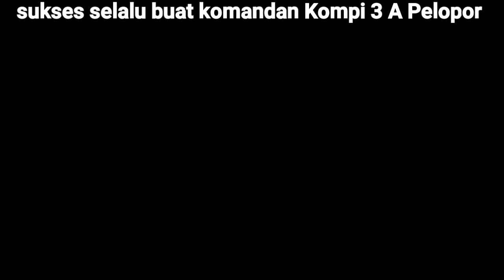Beraninya Komandan Kompi di prank Anggota dan Bhayangkari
Ini momen dimana komandan kompi 3 a pelopor Semarang Ulang tahun yg ke 29 .dimana anggota giliran ngeprank beliau.ceritanya anggota diperintahkan perwira operasi apel pagi guna pengecekan kesiapan anggota di Mapolda yang mana dibawa oleh Komandan kompi.(ini hanya skenario)disaat itu pula di beritakan bahwa anggota kinerjanya sdh mulai elek2 an.sehingga Komandan kompi naik tensinya untuk memarhi anggotanya .disaat itu suara ledakan berbunyi dan akhirnya anggota mengucapkan ulang tahun kepada komandan kompi.